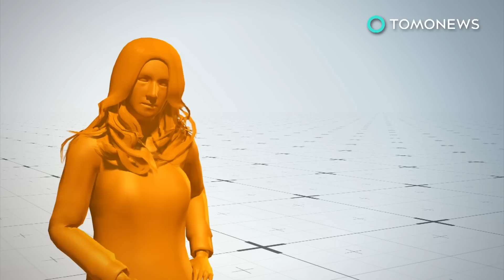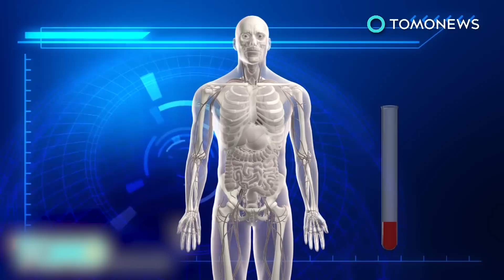Police shooting: Bride-to-be Justine Ruszczyk Damond shot dead by Minneapolis cop - TomoNews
MINNEAPOLIS — Family members of a bride-to-be are demanding answers after she was shot and killed by a police officer on Saturday night.

Justine [f]Ruszczyk, 40, called Minneapolis police to report a possible assault in the alley behind her house, the Minneapolis Star Tribune reported.

Two officers responded to the 911 call and spoke with Ruszczyk at the scene.

Noor, who was sitting in the passenger seat of the police car, reportedly shot Damond through the driver's window.

Ruszczyk died of a gunshot wound to the abdomen. The police officers were wearing body cams but they were not switched on at the time.

"We are trying to come to terms with this tragedy and to understand why this has happened," Ruszczyk's family said in a statement.

Ruszczyk was from Sydney, Australia, but she also held U.S. citizenship. She originally trained as a veterinarian and most recently worked as a yoga instructor and life coach.

She was set to marry her fiance next month.

Noor is the first Somali-American cop to serve his community. He has been placed on paid administrative leave, along with the other officer who was at the scene.